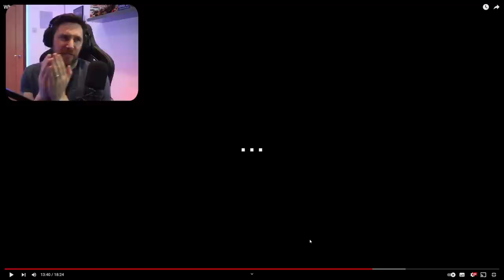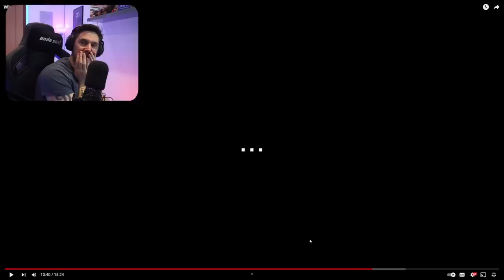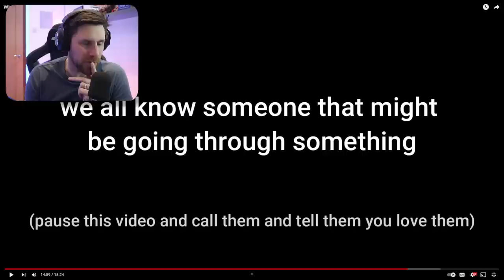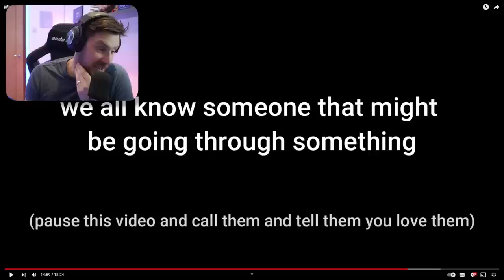DON'T DO OUIJA BOARDS - (THIS MAY UPSET SOME VIEWERS) COLTON MSTV REACTION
Here is why I say not to use Ouija boards. I may not fully believe in this but is it really worth taking a risk?

Caspersight
Newquay
England
TR7 9EG